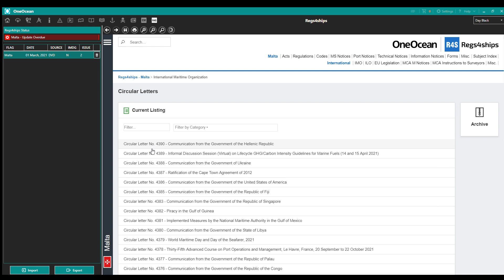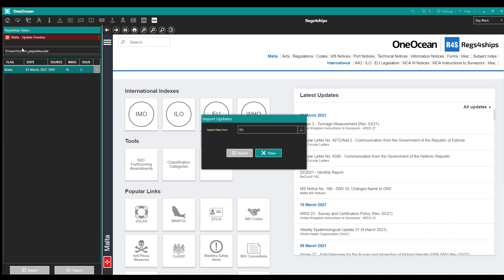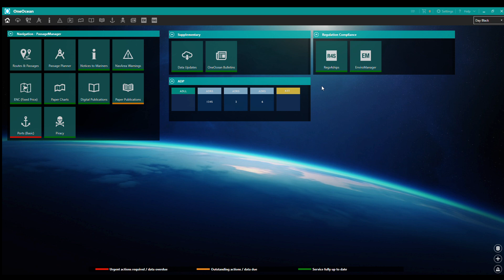Обновление с диска Reg4Ships.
Это видео продолжает плейлист по работе в программе OneOcean. Сегодня расммотрим как обновить Reg4Ships с диска.